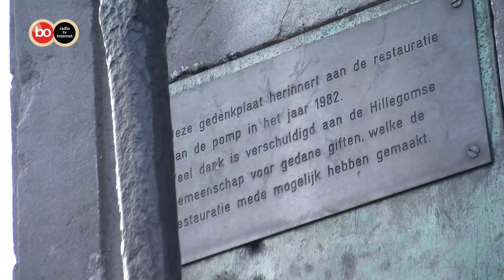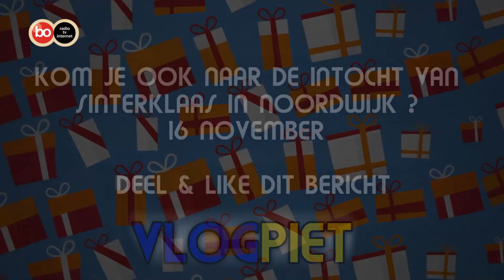Podium Bollenstreek - Aflevering 6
In Podium Bollenstreek Berry and the skydevils, Karel Reekers over een nieuwe erfgoedprijs voor Noordwijk Binnen, Menco Wiersema over de najaarslezing van de Oude Dorpskern en Werner van den Belt over de nieuwe tentoonstelling in musuem De Zwarte Tulp in Lisse en Petra Roose over 't Oude Koningshuys.